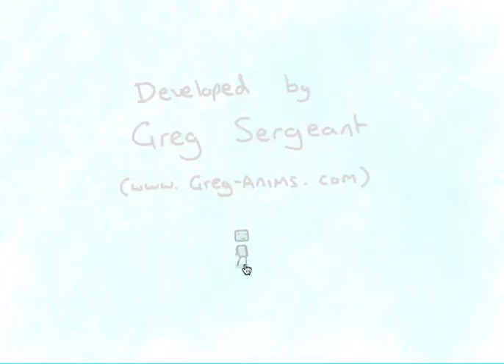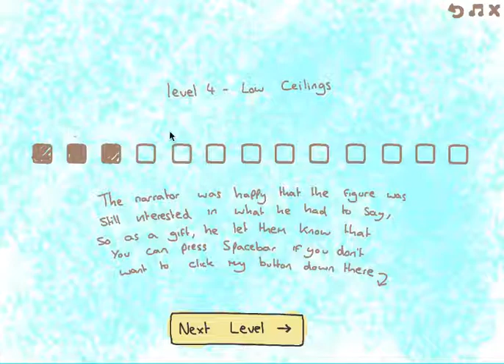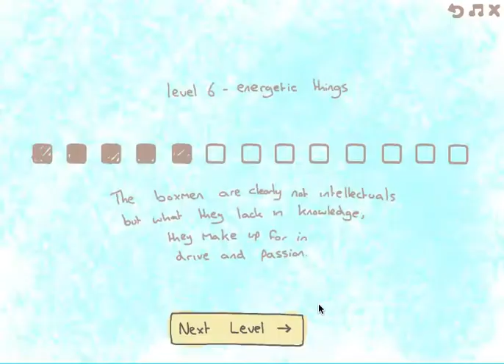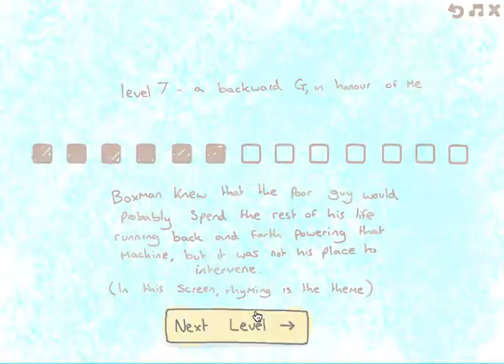Use Boxmen-Cute to FRUSTRATING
What the Fudge is with this game!? One minute it's cute the next it's being a buttcheek!